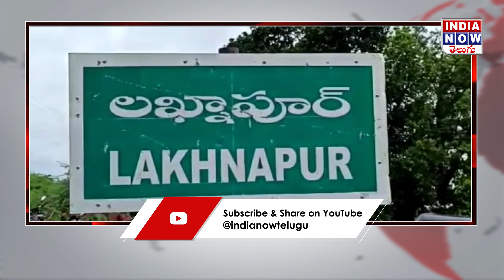లక్మాపూర్ రిజర్వాయర్ వద్ద పరిగి ఎమ్మెల్యే పూజలు